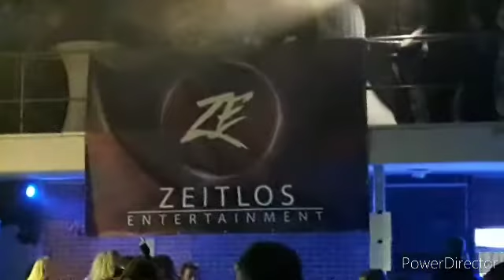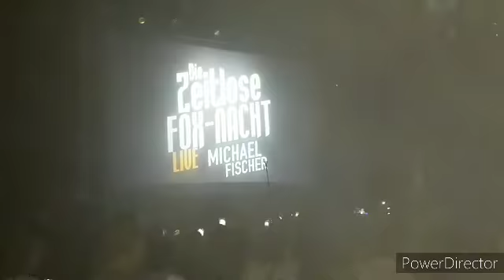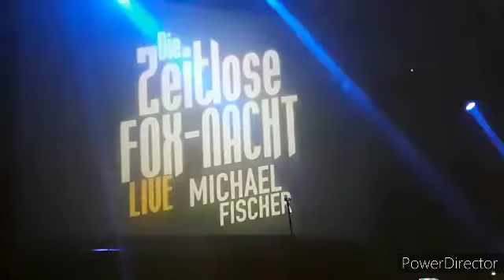Die Zeitlose Fox Nacht im Resonanzwerk in Oberhausen am 12.11.2022 (leider etwas schlechte Qualität)